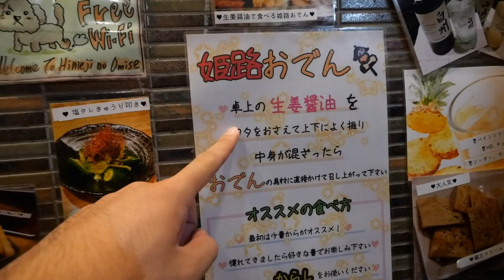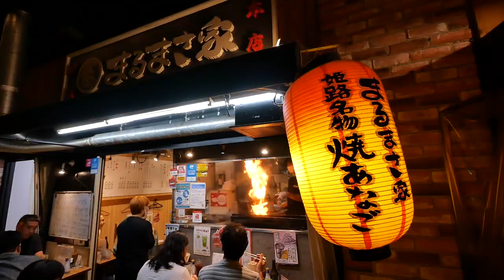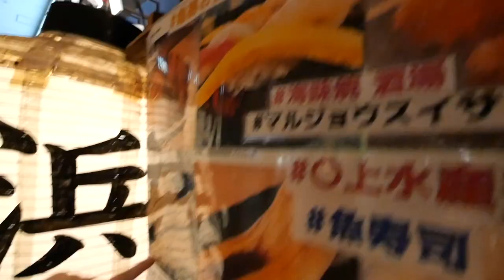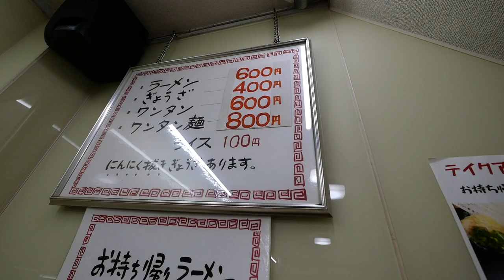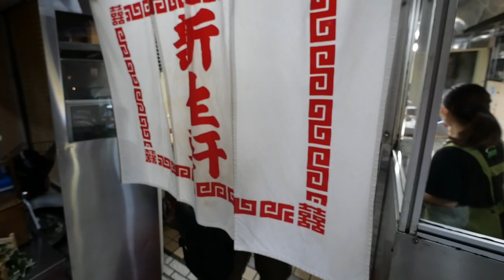人生初の『はしご酒』で姫路名物を食べまくる！【姫路グルメ】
今回は、姫路で『はしご酒』をして姫路名物グルメを食べまくる動画です！
姫路名物のひねぽん、姫路おでん、穴子など食べて、〆のラーメンまで頂きました！
人生初の『はしご酒』でしたが、本当に姫路グルメが美味し過ぎて最高に楽しかったです！